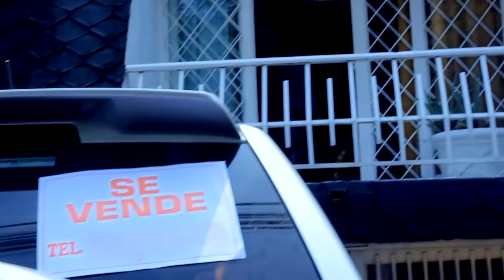LA ENGALLADA - WILLIAM OSPINA VIDEO OFICIAL